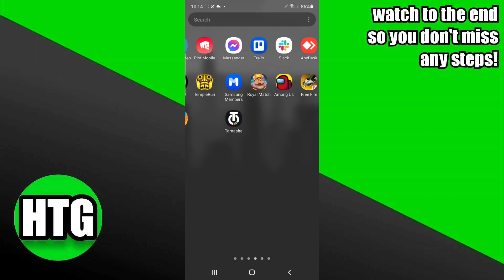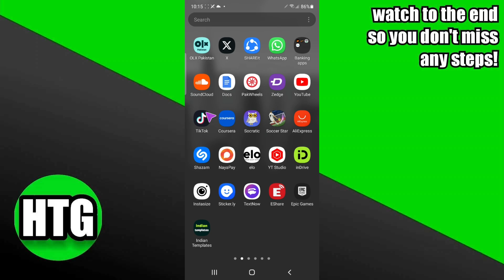HOW TO TARGET USA AUDIENCE ON TIKTOK 2025! (FULL GUIDE)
Welcome to our comprehensive guide on mastering TikTok audience targeting! In this video, we'll unveil proven strategies to captivate the USA audience on TikTok and boost your content's visibility. If you're ready to skyrocket your TikTok game and reach a broader American audience, you're in the right place.

0:00 INTRO
0:04 TUTORIAL